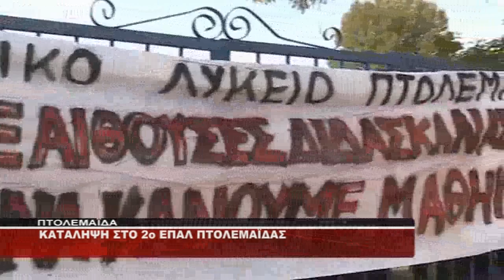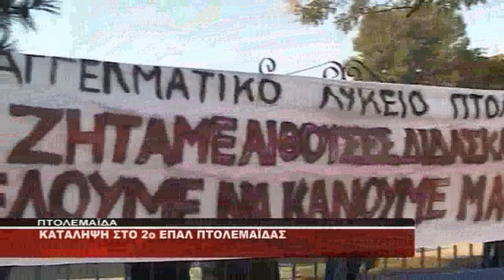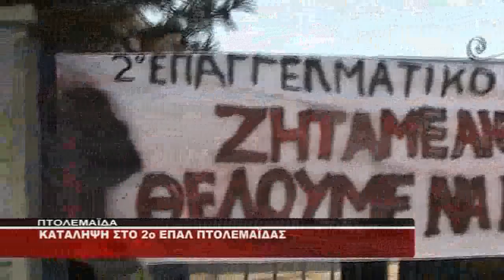ΠΤΟΛΕΜΑΙΔΑ ΚΑΤΑΛΗΨΗ 2ο ΕΠΑΛ